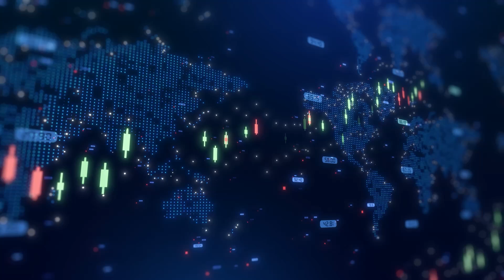374Water appoints Steve Jones as Interim CEO to lead commercialization of waste destruction tech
374 Water Interim CEO Steve Jones joined Steve Darling from Proactive to discuss his recent appointment as the company’s Interim President and Chief Executive Officer. In his new role, Jones will oversee the next stage of project deployments, the commercialization of 374Water’s supercritical water oxidation (SCWO) technology, and the acceleration of its expanding pipeline of opportunities in sustainable waste management.

Jones, who joined 374Water’s Board of Directors in June 2025, brings a wealth of executive experience in environmental services, industrial gases, and clean technologies. His leadership background includes board and senior management roles across several global organizations, where he specialized in commercializing industrial innovations and building high-performing teams in capital-intensive sectors.

Previously, Jones served as President, CEO, and Director of Covanta Holding Corporation, a world leader in Energy-from-Waste solutions and environmental services. Before that, he spent a significant portion of his career with Air Products and Chemicals, Inc., a global leader in industrial gases, chemicals, and process technologies. At Air Products, Jones held senior management positions across multiple business units, where he helped pioneer the on-site business model—an approach now being deployed by 374Water as its Waste Destruction Services (“WDS”) model.

Jones’ background in technology commercialization, business development, and project execution uniquely positions him to guide 374Water through its commercial scale-up phase. His leadership is expected to strengthen the company’s focus on transforming waste management through sustainable, closed-loop solutions that convert waste into clean water, energy, and recoverable materials.

The appointment marks a strategic step forward for 374Water as it transitions from development to full-scale commercialization of its disruptive, climate-positive waste treatment solutions. The company recently announced the successful completion of a commercial-scale field demonstration at Clean Earth's Detroit, MI facility as part of a previously announced Department of Defense project.

In terms of corporate strategy, Jones highlighted a focus on throughput improvements and targeting high-return market opportunities. He also discussed the recent proxy filing regarding a potential reverse stock split to retain Nasdaq listing requirements and broaden investor access.